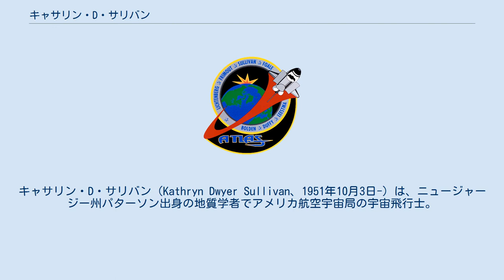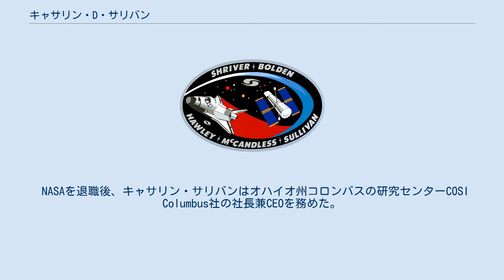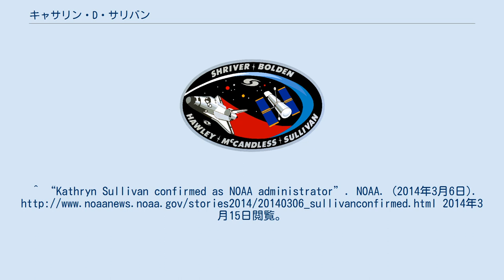キャサリン・D・サリバン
キャサリン・D・サリバン（Kathryn Dwyer Sullivan、1951年10月3日-）は、ニュージャージー州パターソン出身の地質学者でアメリカ航空宇宙局の宇宙飛行士。
3度のスペースシャトルのミッションでクルーを務め、アメリカ人女性として初めて宇宙遊泳を行った。
 サリバンは1969年にカリフォルニア州のタフト高校を卒業し、1973年にカリフォルニア大学サンタクルーズ校で地球科学の学士号を、1978年にカナダのダルハウジー大学で地質学の博士号を取得した。
 サリバンはアメリカアメリカ海軍予備役部隊で大佐として海洋学の研究を行った。
また、アメリカ海洋大気局で主任研究員として働いた。
 サリバンは、1984年10月11日に行われたチャレンジャー号のミッションSTS-41-Gで宇宙遊泳を行った。
彼女はSTS-31、STS-45にも参加し、合計3度のスペースシャトルのミッションで532時間の間、宇宙に滞在した。
 NASAを退職後、キャサリン・サリバンはオハイオ州コロンバスの研究センターCOSI Columbus社の社長兼CEOを務めた。
現在は、オハイオ州立大学の教授とともにCOSI社で無給の科学アドバイザーを務めている。
2004年にはジョージ・W・ブッシュ大統領からアメリカ国立科学財団に任命された。
 2004年には宇宙飛行士の殿堂に入った。
 2009年にはアメリカ科学振興協会の3年任期の部門長に選ばれた。
 2013年2月からアメリカ海洋大気庁(NOAA)の長官代行を務め、2014年3月、NOAA長官に就任した 。
^ “Kathryn Sullivan confirmed as NOAA administrator”. NOAA. (2014年3月6日). 2014年3月15日閲覧。